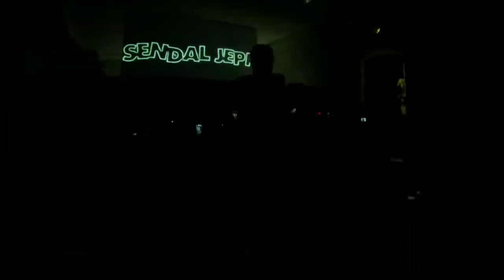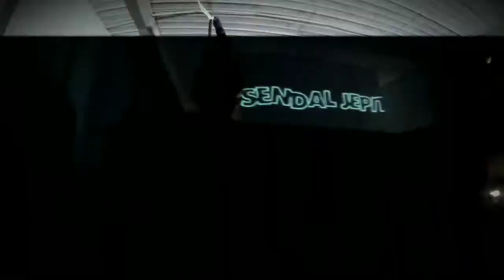Sendal Jepit - Jangan Rusak Kotaku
Nov 25, 2017 Savor Of Filth Take Over Back Launching Party @Playhouse